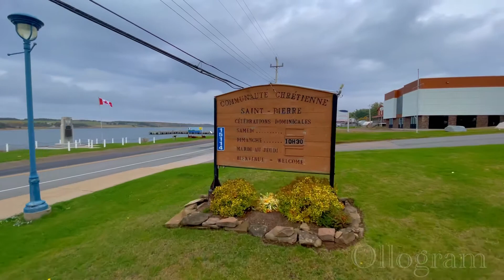Église catholique Saint-Pierre Catholic Church|Traditional music instruments|NS|Canada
Saint Pierre church is the oldest and the beautiful church located in the waterfront area of chetticamp. Even with covid cases the church is open for visitors to pray and priest is available on request to talk to the visitors too.